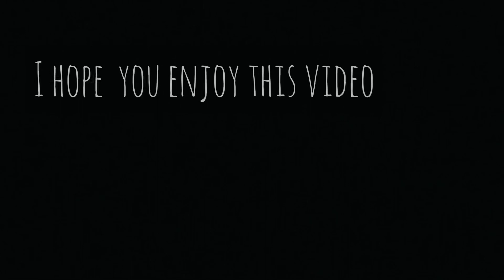Shah abdul Latif bhittai Hala Main Mela Enjoy | New Vlog on Umairvlogs